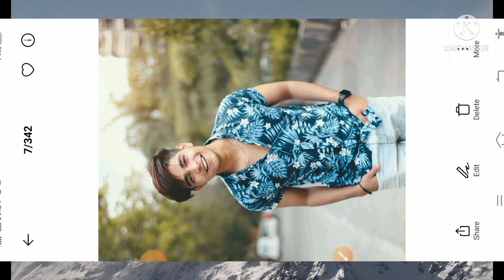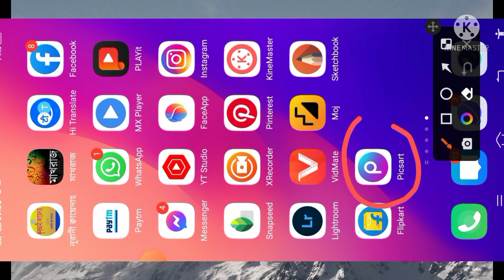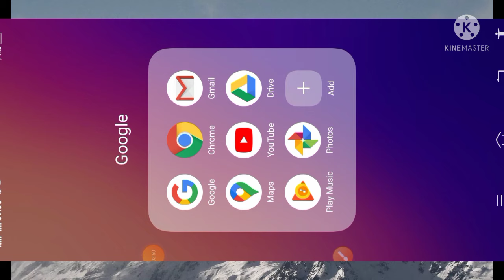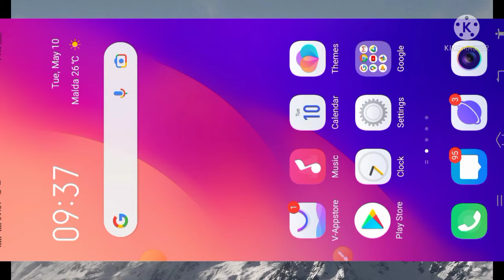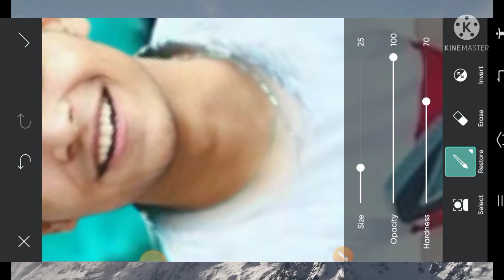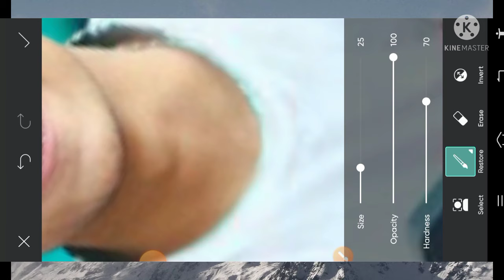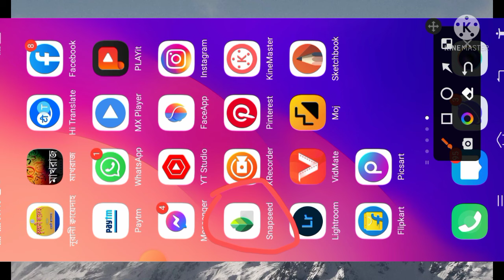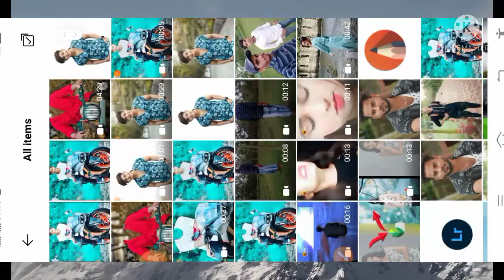picsart cycle to ktm bike photo editing tutorial || How To change Fece in picture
PicsArt pinterest App Bike Editing photo | garden lagaye bike par | photo editing PicsArt pinterest

Sketchbook

link